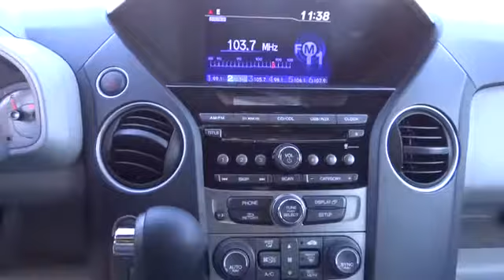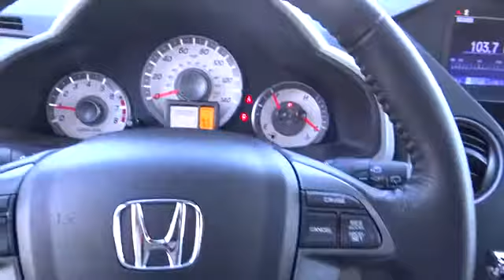2013 HONDA Pilot - suv Reno Sparks Lake Tahoe Mammoth Northern Nevada Carson City NV H1318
2013 HONDA Pilot 4WD 4dr EX-L